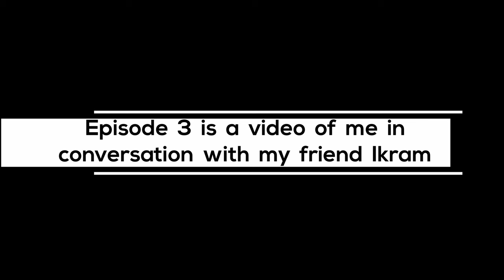I am Patrick the Ancient Biker and this is an introduction to my Channel "Conversations in Thailand"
Welcome to my new channel - Ancient Biker, Conversations in Thailand.
Over the next days, weeks and months I will be speaking to scores of fascinating people in Thailand.
This very first episode is just a brief introduction. I f you would be interested to hear more about how I cam to be living in Thailand and why I decided to create this channel, please watch my conversation with Ikram (@Bykersam) on Tuesday 13 February, 2024.
This video will be premiered which means you can ask to be notified when it goes live.

Title Music = An Alluring Encounter by Jules Gaia